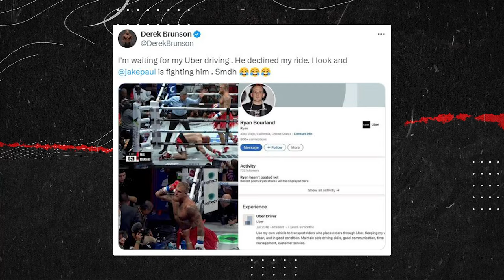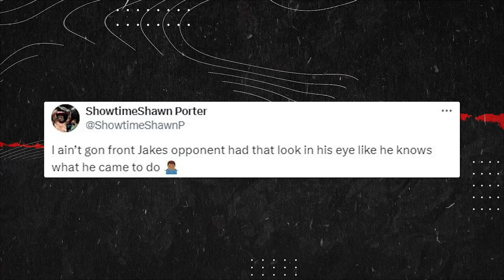Ryan Garcia REACTS to Jake Paul vs Ryan Bourland Highlights, Amanda Serrano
Jake Paul batters Ryan Bourland, scores first round TKO: Fight analysis, results Jake Paul earns second-straight first-round victory, calls out Canelo Alvarez: 'I'm the face of this sport' Amanda Serrano's bout against Nina Meinke cancelled

Jake Paul secured a victory via first-round TKO, overwhelming Ryan Bourland until the referee halted the match at 2:37 on Saturday night in San Juan, Puerto Rico.

With this win, the 27-year-old Paul advanced his record to 9-1 (with 6 KO’s), marking his second consecutive first-round stoppage.

Bourland, aged 35, saw his record drop to 17-3 following the defeat.

Paul, who had anticipated a second-round knockout in the cruiserweight bout, had previously scored a first-round knockout against Andre August on December 15.

In the ring, Paul unleashed a barrage of jabs and a variety of punches, including body shots, rights, and uppercuts, leading Bourland to kneel on the canvas as the referee intervened before the round's conclusion. According to the DAZN broadcast team, Paul landed 24 punches compared to Bourland's three.

Following the match, Paul issued a challenge to Canelo Alvarez, the undisputed super middleweight world champion, stating his readiness for top-tier competition.

Asserting himself as "the face of this sport," Paul emphasized his contributions to boxing and his desire for significant matchups.

Regarding his future plans, Paul expressed openness to lucrative fights while remaining committed to facing legitimate opponents and elevating the caliber of competition.

Main Card

Amanda Serrano vs. Nina Meinke has been cancelled due to a Serrano injury

Jake Paul def. Ryan Bourland via TKO at 2:37 of Round 1 (live blog) (watch KO)

Jonathan Gonzalez def. Rene Santiago via unanimous decision (116-112, 115-113, 117-111)

Javon Walton vs. Joshua Torres ruled a majority draw (39-37, 38-38, 38-38)

Krystal Rosado def. Gloria Munguilla via majority decision (38-38, 40-36, 40-36)